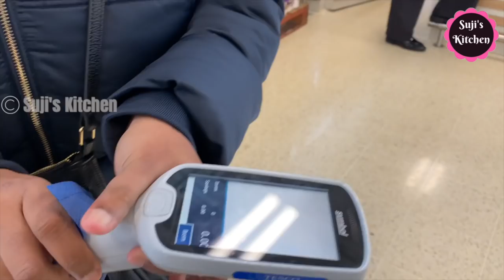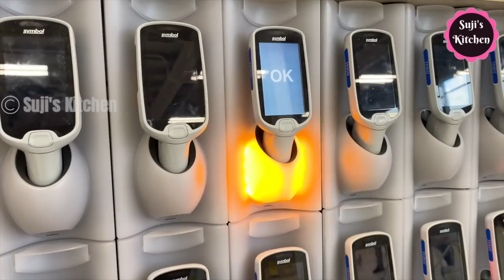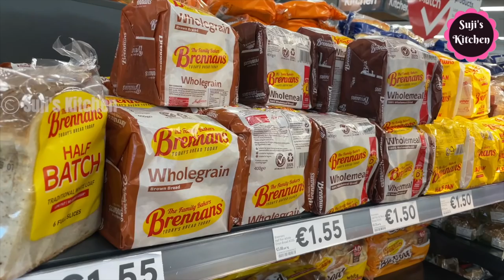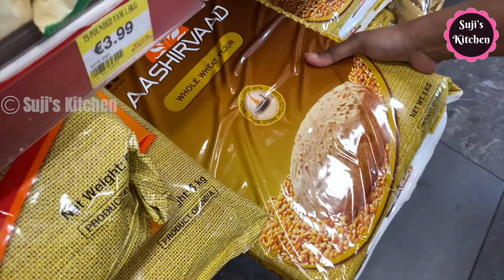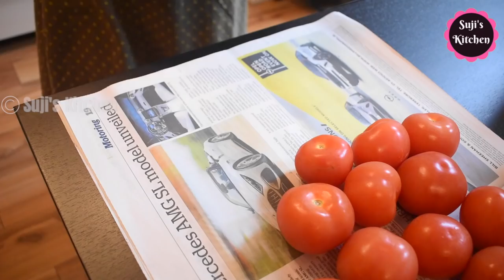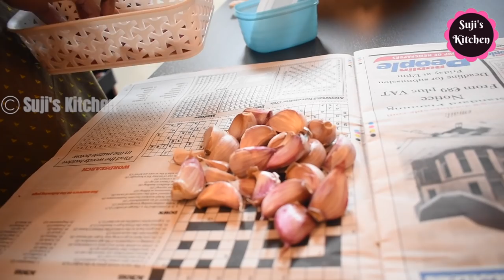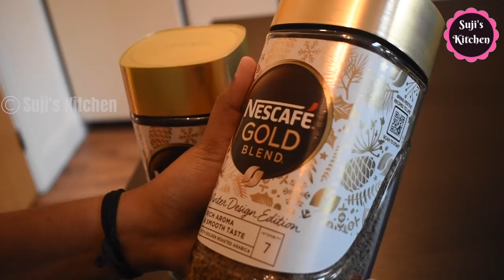Extreme Busy Day Vlog||Huge Meal Prep & Grocery Shopping||Getting ready for Summer| Veg Storing Tips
My Recipe channel:                 @MakeItSimpleWithSuji

Rava Idli recipe:

Coconut Grater
Coconut tools
Glass cleaning bottle
Glass cleaning bottle set of 2
Cotton vegetable bags
Fridge organiser
white vinegar
Orange essential oil
Vegetable storage box with filter
Onion, lemon storage box
Fridge organiser
Washbasin Cleaning liquid brush
washbasin Cleaning liquid brush 2
Cif cleaning liquid
Cif cleaning liquid pack of 2
Kitchen cleaning liquid ( Mr muscle)
Liz kitchen cleaning liquid
Cif kitchen cleaning liquid
Microfibre cloth

Hi friends...In this video I have shared my busy day vlog with huge grocery shopping & vegetable storing tips  . Please do try these  simple & tasty vegetarian feast recipes & share your feedback & comments.

Products I use:
Butterfly matchless mixie
Kitchen spice organising rack
Kitchen organiser 2
Metal cupboard organiser
Stainless steel vegetable trolley
Tefal chopper large
Tefal chopper small
Prestige clip on pressure cooker 3 litres
Korean Long handle wooden spoon
Dyson V11 absolute vacuum cleaner
Alda kadai 26 cm
Alda kadai 22 cm
Alda Kadai 24 cm
Philips air fryer
Kenstar air fryer
Inalsa airfryer
Glass tea infuser